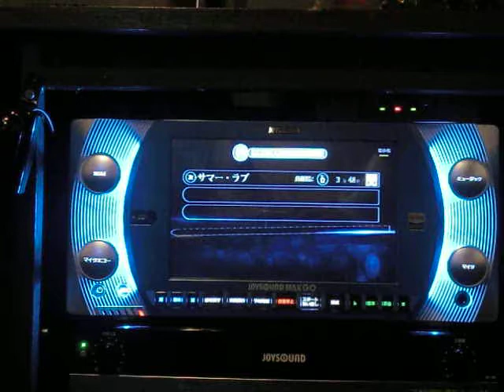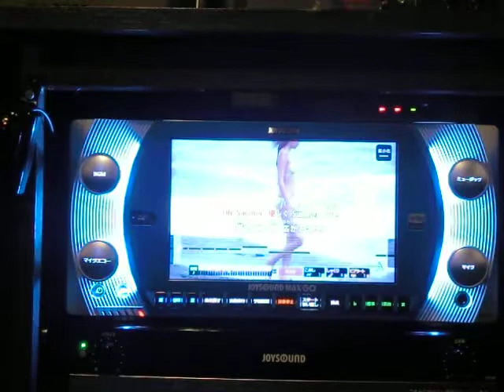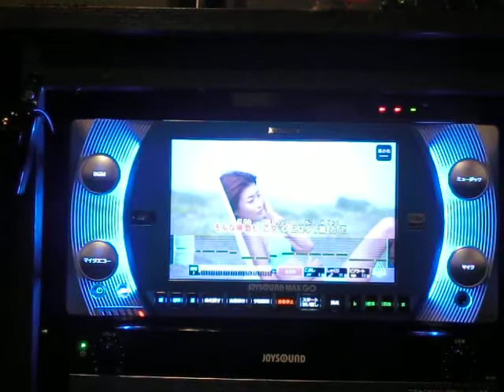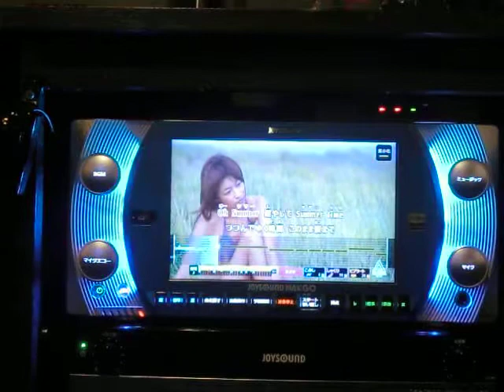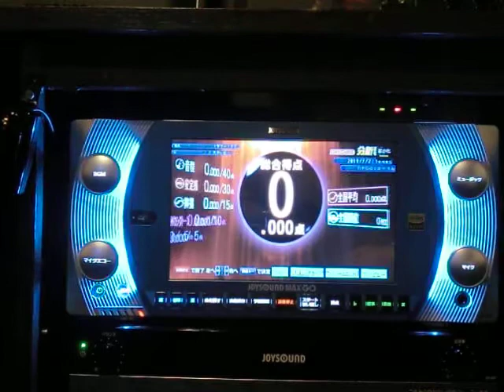ｻﾏｰ･ﾗﾌﾞ ｽﾀｰﾎﾞｰ by おやじロッカー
説明　勝手に【夏だよ音友】次点曲紹介です(笑)　今回投稿が１本と言う事で相も変わらぬ面倒臭がり一発撮りおやじが　Monroe walkの他に何曲か選んでうたってみたのUPします(^_^)/　ちなみにこの曲も　スターボー３枚目シングルレコード　皆さん知らないだろうなと思って次点です・・・